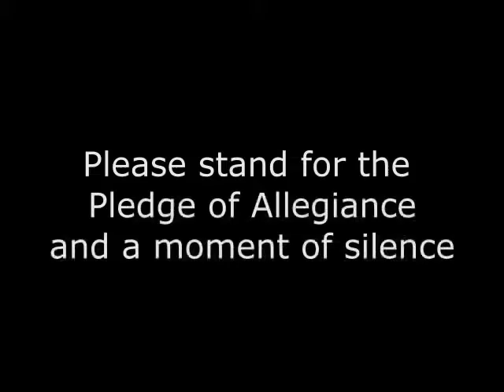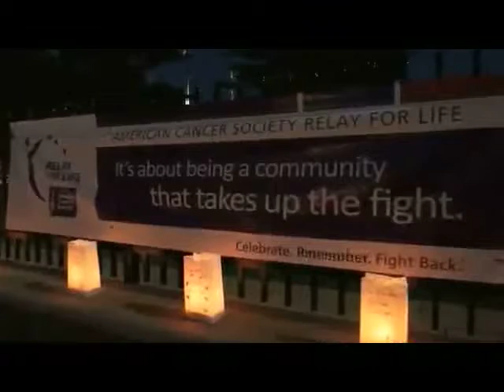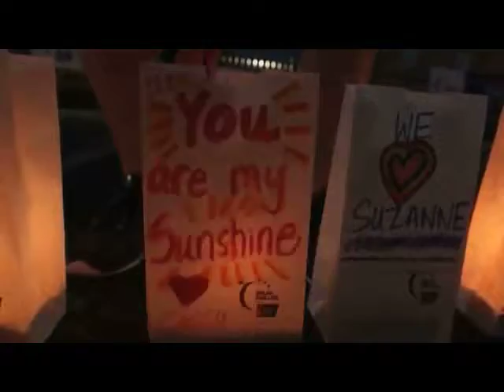RTV Morning Show 2018 11/27